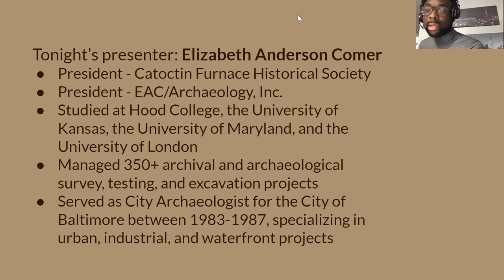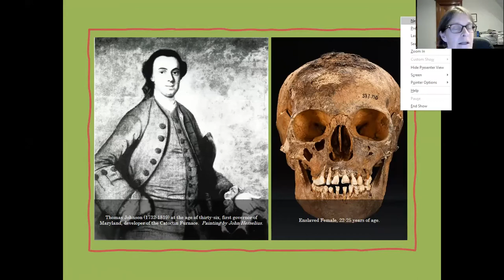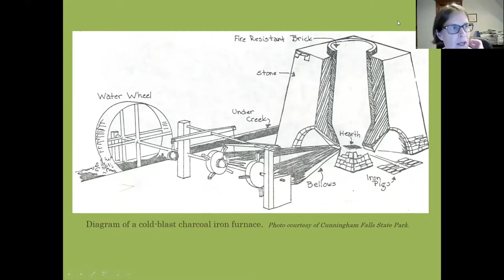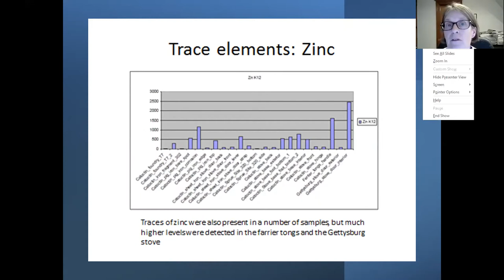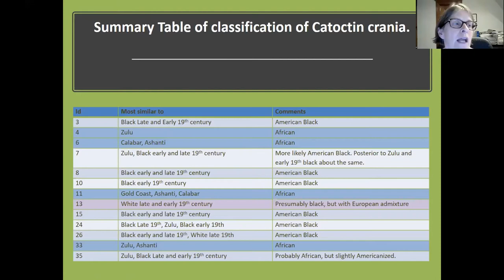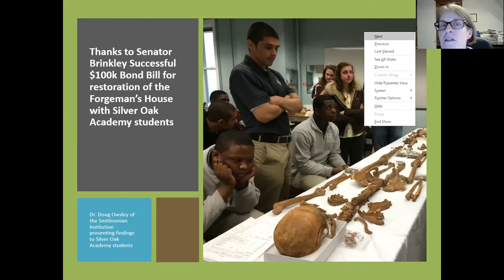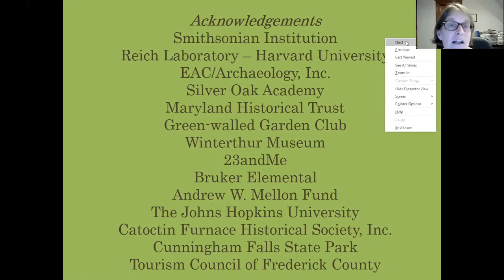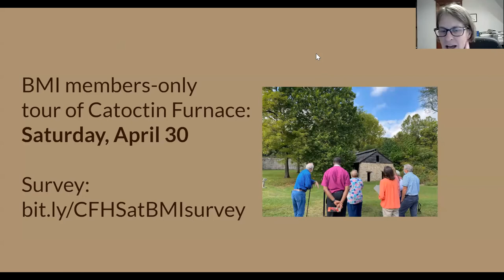Metalworkers in Maryland: Catoctin Furnace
Explore the history of metalworking in Maryland through a virtual presentation by archaeologist Elizabeth A. Comer of the Catoctin Furnace Historical Society. This program was recorded on March 8, 2022.